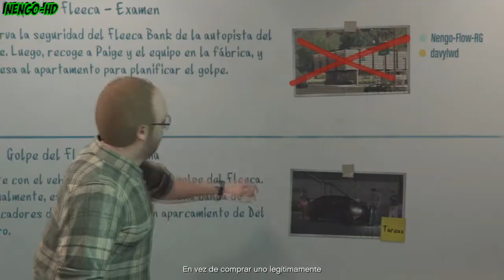GTA 5 Heist 1.23-GOLPE DEL FLEECA-EXAMEN-[Nengo-HD]-GTA 5 1.23 Heist!!!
BUENO MI GENTE ESPERO TE GUSTE NO DUDES EN DEJAR TU FUERTE LIKE Y SUSCRIBIRTE SI NO LO ESTAS Y SERAS EL PRIMERO EN SABER LO QUE PASA EN EL CANAL NOS VEMOS EN EL PROXIIMO VIDEO HASTA LA PROXIMA!!!

GTA 5 Online Money Glitch After Patch 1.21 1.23 "Solo" (GTA 5 Money Glitch 1.21) PS3,PS4,XBOX
GTA 5 Online| MONEY GLITCH After Patch 1.21/1.23 [GTA 5 Glitches] (1.23/1.21 GTA V MONEY GLITCH)
GTA 5 Online "HEIST DLC" 1.23 All CLOTHING and OUTFITS (GTA V HEIST DLC) 1.23 HEIST DLC clothes
GTA 5 ONLINE 1.21/1.23 - DLC 1.21 ATRACOS A BANCOS! MAPA INTERIOR DEL PORTAAVIONES HEISTS GTA V 1.21
GTA 5 Free Cars Glitch 1.22/1.23 - "How To Get ANY CAR FREE GLITCH" (Xbox 360, PS3, Xbox One, PS4)
GTA 5 ONLINE 1.21/1.23 - NUEVA ROPA, MODELOS 3D Y MAPAS ATRACOS A BANCOS - DLC GTA V ATRACOS
GTA 5 Online - UNLIMITED Money Glitch 1.23 After patch 1.21/1.22 (GTA 5 Money Glitch 1.22)
GTA 5 ONLINE 1.23 - NUEVO DLC ¡YA DISPONIBLE! ATRACOS A BANCOS DESCARGAR PS4 Y XBOX ONE
GTA 5 Online "HEIST DLC" 1.23 ALL DLC MASKS (GTA V HEIST DLC) 1.23 Heist DLC MASKS
GTA 5 ONLINE 1.23 - NUEVA ACTUALIZACION GOLPES - HABLANDO CON LESTER Y NUEVA ARMA - GTA V 1.23
GTA 5 Online "HEIST DLC" 1.23 "Principe Lectro" (GTA V HEIST DLC) 1.23 "HEIST VEHICLES" SHOWCASE
GTA 5 ONLINE 1.23 - NUEVO DLC HEIST YA DISPONIBLE - GOLPES - ATRACOS A BANCOS - (PS4 y XBOX ONE)
GTA 5 ONLINE 1.23 - NUEVA ACTUALIZACION GOLPES - NUEVA ROPA y LLAMADA DE LESTER - GTA V 1.23
GTA 5 ONLINE 1.23 - GAMEPLAY LANZA BENGALAS - DLC ATRACOS A BANCOS
GTA 5 ONLINE 1.21/1.23 - NUEVOS COCHES + HYDRA DISPONIBLE DLC ATRACOS A BANCOS HEISTS - GTAV ONLINE
GTA 5 ONLINE - YA DISPONIBLE DLC ATRACOS A BANCOS!! ACTUALIZACION 1.21/1.23 - INFORMACION GTA V
GTA 5 Online 1.22/1.23 - Truco Dinero Infinito Solos Sin Ayuda - Glitch GTA V Online 1.22/1.23
GTA 5 ONLINE 1.22/1.23 - TRUCO DINERO INFINITO SIN AYUDA ¡BESTIAL! GLITCH - GTA V ONLINE 1.21/1.23
TRUCO DINERO INFINITO GTA 5 ONLINE 1.22/1.23 DUPLICAR MOTOS - GTA V ONLINE 1.22/1.23 DINERO INFINITO
GTA 5 ONLINE 1.21/1.23 - DLC 1.21 ATRACOS A BANCOS! NUEVO HYDRA HEISTS GTA V 1.21
GTA 5 ONLINE - HEISTS DLC 1.22 Y 1.23 YA DISPONIBLE! ATRACOS A BANCOS HEISTS - GTA V ONLINE HEISTS
GTA 5 Online : SOLO Money Glitch 1.23 After patch 1.21/1.23 (GTA 5 Money Glitch 1.23)